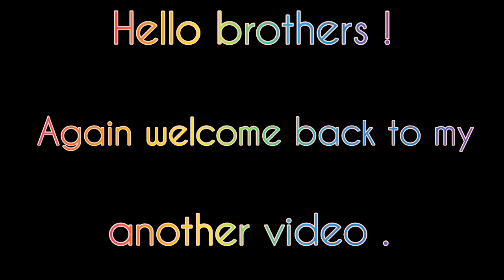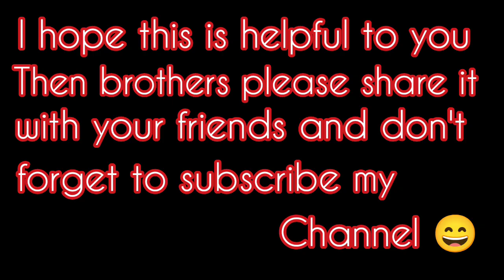115 POPE VS 113 CECH || FIFA MOBILE GAMEPLAY ⚽ ( LAST VIDEO IN THIS SEASON )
Musician: @iksonmusic

115 POPE VS 113 CECH || FIFA MOBILE GAMEPLAY ⚽ ( LAST VIDEO IN THIS SEASON )